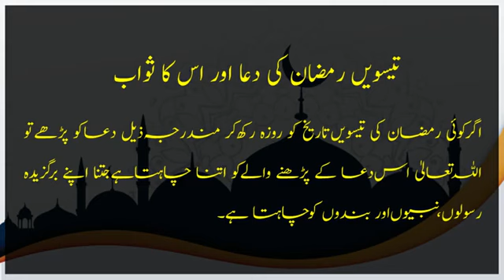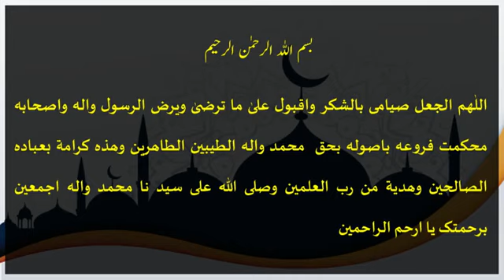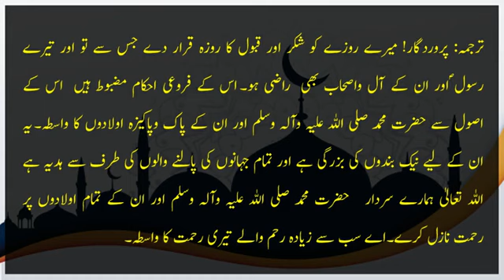30 th Ramazan Dua || تیسویں رمضان کی دعا || دعوات صوفیہ امامیہ نوربخشیہ